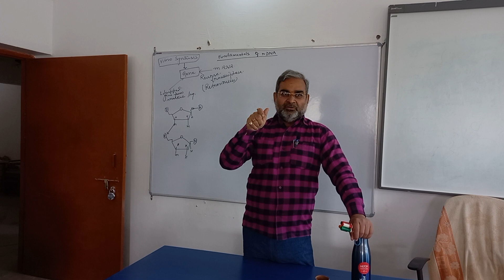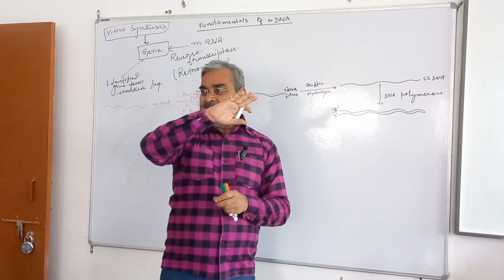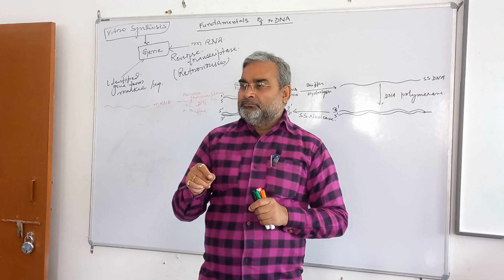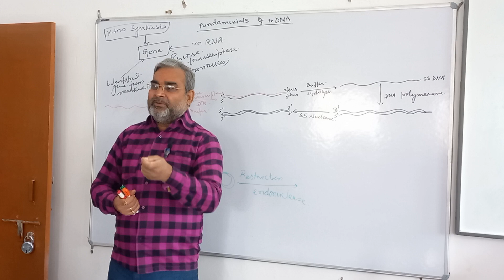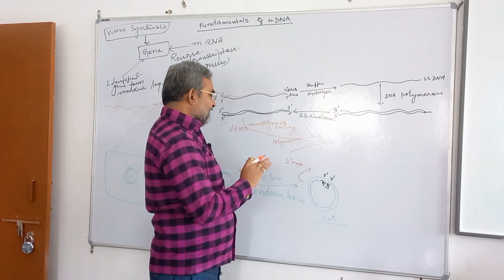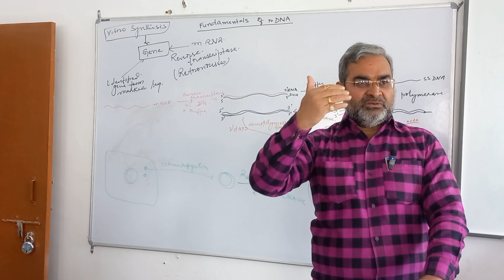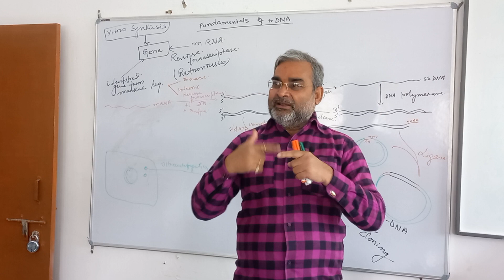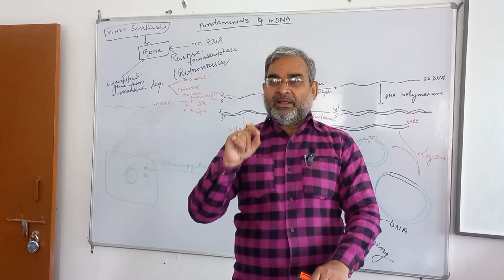Fundamentals of rDNA Part 2